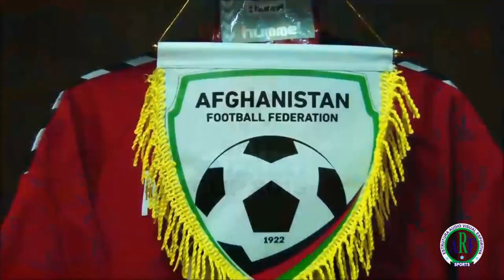MASIH SAIGHANI - DEFENSIVE MIDFIELDER/DEFENDER - 2021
We produce DVD for Football Players
Best Moments of the Athlete MASIH SAIGHANI 2021